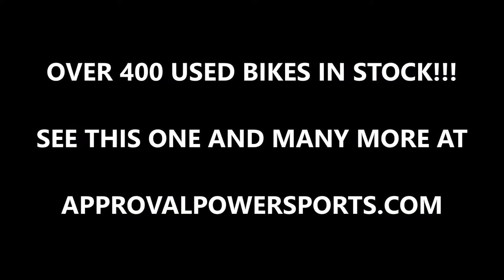2008 used yamaha r6 crotch rocket for sale u2008